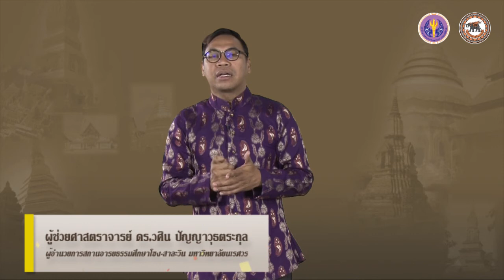nux001 w04 v07